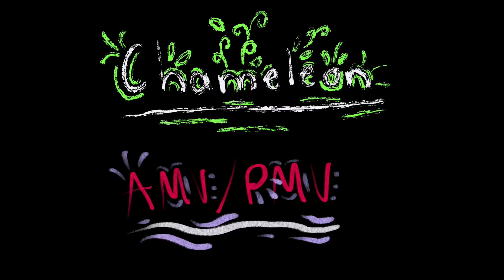ugly smelly art from ancient times 🤓🤓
I made this when I first started procreate..

Holy crap it’s bad-